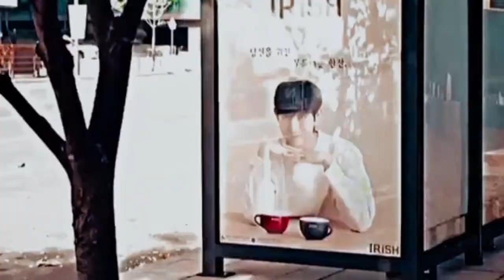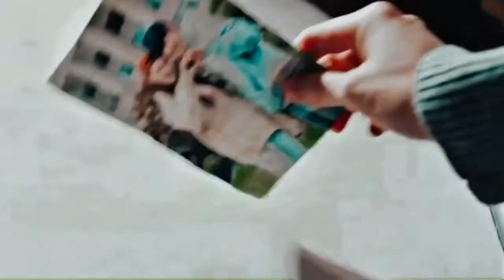The Love Story of Han Byeol & Tae Sung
Hey guys welcome to another video on my channel. In this video I will be talking about Shooting Stars